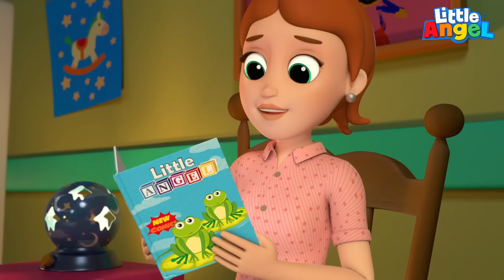Can Bebek, Oyuncakçıya Daha Var Mı ? | Eğlenceli Ve Öğretici Çocuk Şarkıları | Little Angel Türkçe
Can Bebek ve ailesi birbirinden eğlenceli bir sürü yeni oyuncak ile keyifli vakit geçiriyorlar...

Şarkı Listesi;

00:00 Can Bebek, Oyuncakçıya Daha Var Mı ?
03:24 Can Bebek Yatağına Gidiyor, Bebek Uyku Şarkısı
07:22 Can Bebek İnatçılık Yapıyor, Anne Bıcı Bıcı'ya İkna Ediyor
10:36 Can Bebek Artık Bir Köpeğimiz Var, Adı Bingo Olsuun
13:26 Araba Yolculuğu, Anne Hala Gelmedik Mi ?
17:36 Can Bebek İlk Defa Saçını Kestiriyor
21:22 Su ve Sabun Hazir, Araba Yikama Zamani
25:05 Can Bebek Astranot Oldu, 3 2 1 Havalanıyoruuz
28:16 Kemer Tak Şarkısı | Önce Güvenlik
31:49 Can Bebek Hayvanlar Ve İsimlerini Öğreniyor
36:09 Karıncalar Pantolonumda Şarkısı
38:01 Can Bebek Küveti Dolduralım, Bıcı Bıcı Zamanı
40:24 Can Bebek, Ablası Ve Abisiyle Bıcı Bıcı Zamanı
43:40 Can Bebek Alışveriş Merkezinde
47:49 Can Bebek Oyun Arkadaşlarımıza İyi Davranmalıyız
52:04 Can Bebek, Baba İle Bıcı Bıcı Zamanı
56:04 Trenin Tekerleği Dönüyor
58:54 Can Bebek Hasta Olmuş

Şarkı Sözleri;

Haydi haydi
Oyuncakçıya gidiyoruz
Ayakkabını giy
Evden çıkıyoruz

Nehiri geçeceğiz
Tepeyi aşacağız

Peki ne kadar sürecek
Çok heyecanlıyız
Daha ne kadar kaldı

Bakın bakın
Şu trene bir bakın
Hangi hayvanlar varmış
Bana tek tek sayın

Bakın bakın
Nehiri geçiyoruz
Bir sürü gemi var
Nereye gidiyorlar

Haydi haydi
Oyuncakçı  bekler bizi
Oley oley
Eğleneceğiz şimdi

Nehiri geçeceğiz
Tepeyi aşacağız

Sıkı tutun
Yukarı çıkıyoruz
Manzaraya bakın
Tadını çıkarın

Sola sağa
Bakın diğer dükkanlara
Ama karşınızda
Beklediğimiz an

Heeyyy geldiikkk.